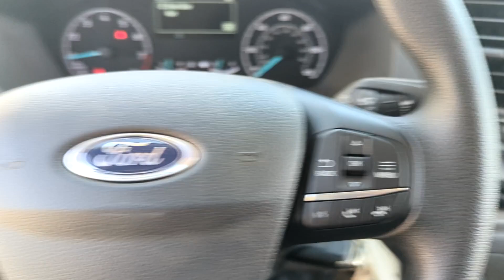2024 Ford Transit_Cutaway T350HD Peoria AZ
New 2024 Ford Transit_Cutaway T350HD available at Peoria Ford Fleet located in 9130 W. Bell Rd, Peoria, AZ, 85382.

Please mention the stock RKA06273 when you contact the dealership for this vehicle.